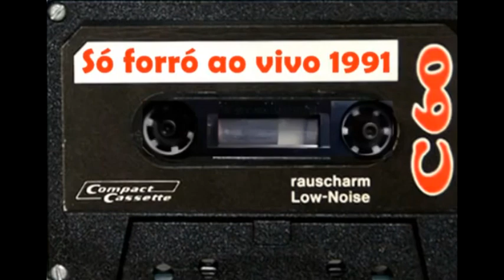Montagem - Da Rainha II